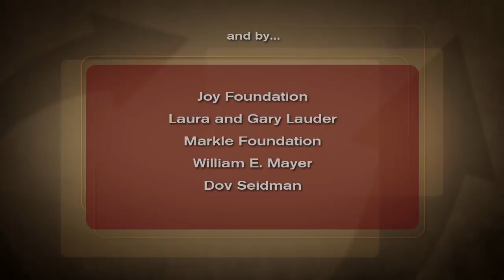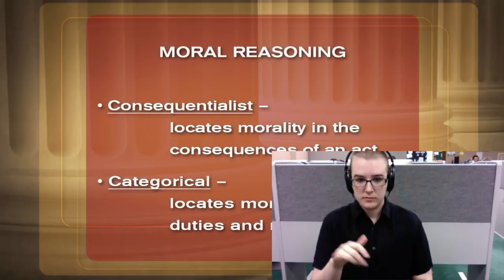Interpreting III - Cold 1: Justice (Interpreted)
English to ASL interpretation of the first 20 minutes of the Justice series provided by Harvard University. This interpretation was made for a class and should not be taken as absolute or final.